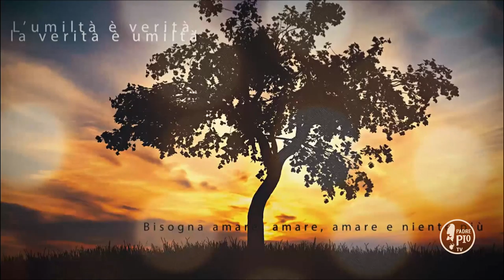Non vi date pensiero di rubarmi del tempo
Fr Orazio Renzetti - Buona Giornata con Padre Pio 29 Settembre 2019
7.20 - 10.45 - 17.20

La Frase di Padre Pio:

"Non vi date pensiero di rubarmi del tempo, poiché il tempo piú
bene speso è quello che si spende nella santificazione dell’anima altrui, e io non ho come ringraziare la pietà del Padre celeste allorché mi presenta delle anime che posso aiutare in qualche modo "